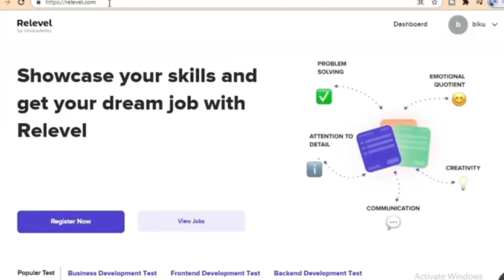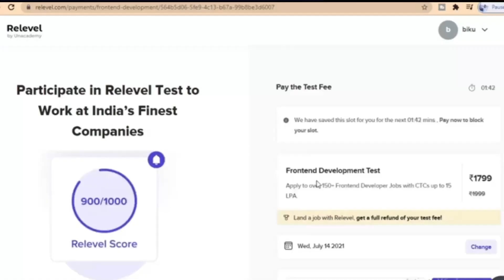মাধ্যমিক 2021 - রেজাল্টের চিন্তা !! ☹️ || Best Job opportunity 🔥 Relevel by unacademy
@My Xtra World

🔥 Keywords 🔥

 10th exam 2021 update news
madhyamik and hs exam 2021 result
 hs result 2021 news today
hs review result 2021
 wbbse hs exam news 2021
hs exam 2021 update wb
madhymik result kivabe dekhbo
 hs result 2021 new update
 wb board hs result out date 2021